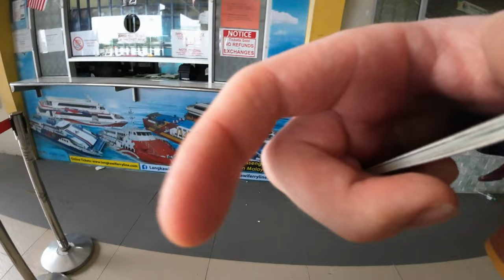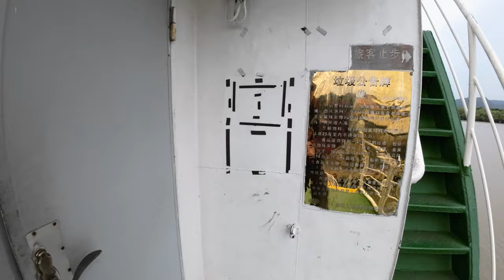Penang To Langkawi : The Boat You Never Knew Existed - Part 2 🇲🇾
Embark on an awe-inspiring boat journey from Kuala Perlis to the breathtaking paradise of Langkawi! Join us as we traverse the serene waters, capturing stunning vistas of the Malaysian coastline along the way. Experience the tranquility of the open sea and witness the beauty of these islands from a unique perspective. From the bustling Kuala Perlis port to the laid-back charm of Langkawi, our voyage promises scenic landscapes, cultural encounters, and the thrill of exploration. Dive into this mesmerizing journey with us and discover the enchanting allure of this coastal adventure!